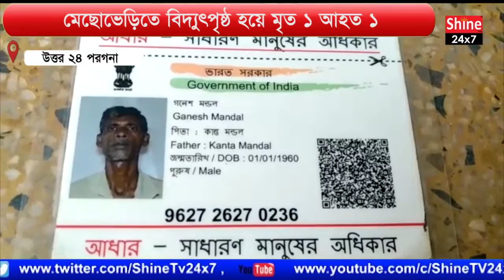মেছোভেড়িতে বিদ্যুৎপৃষ্ঠ হয়ে মৃত ১ আহত ১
According to local sources, the incident took place at Brahman Para village under Khasbalanda gram panchayat of Haroa police station in Basirhat sub-division on Friday afternoon. And was watering the tree next to it. Ganesh Mandal, 60, was electrocuted when he suddenly touched the motor with the help of electric motor. Another youth was injured and rushed to the hospital. Police and locals rescued him and took him to Haroa Rural Hospital. Ganesh died in the middle of the night. Police sent the body to Basirhat District Hospital for autopsy. Besides, the employees of the power department went and disconnected the power. Police have already filed a case of unnatural death and are investigating the incident. Haroa police have started an investigation into how he died after being electrocuted.